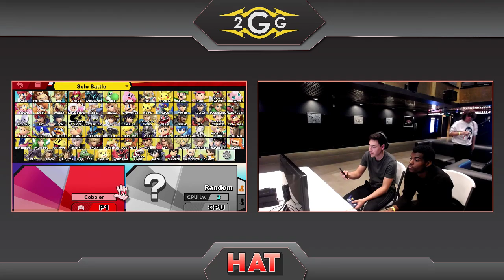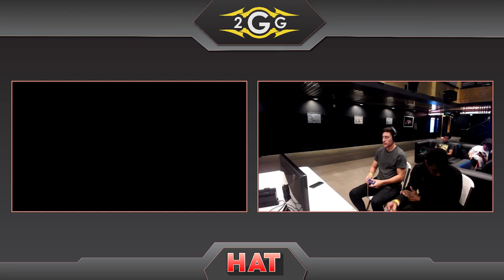HAT 71 - UCLA | Kimchi (Inkling) Vs. Vuhladdin (Lucina) Winners Quarters - Smash Ultimate